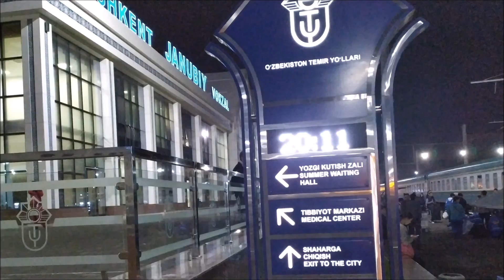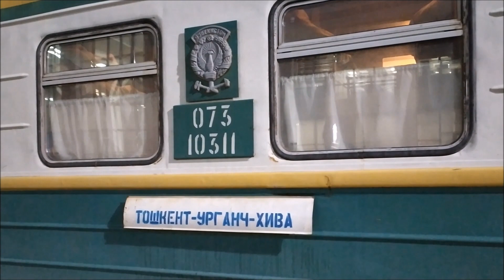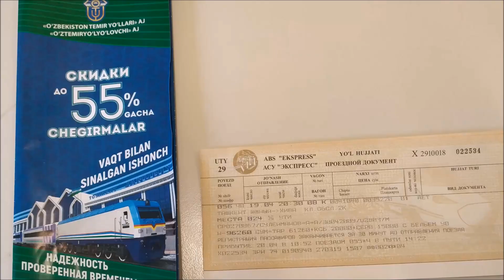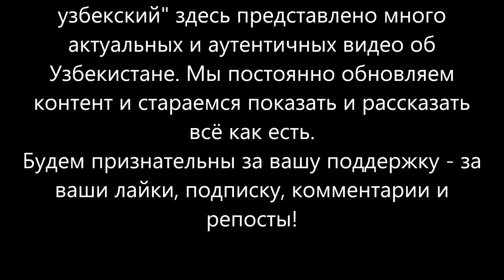Ночной поезд Ташкент- Ургенч- Хива из Ташкента в Хиву на поезде, night train Tashkent-Urgench-Chiva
Ночной поезд Ташкент - Ургенч - Хива из Ташкента в Хиву на поезде

Ночной поезд Ташкент - Ургенч - Хива отходит с Южного вокзала г. Ташкент в Хиву вечером ближе к 21:00 и прибывает на следующий день утром в 11:00 в г. Хива. Обратно из Хивы в Ташкент в 14:20 дня и прибытие в Ташкент в 7:00 утра.